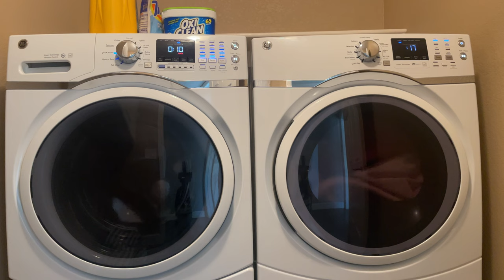Laundromat Tv: GE Washer & Dryer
Good day everyone, Every home that we take care of has some sort of washer/ dryer combos. This GE combo is one of the best we’ve used!